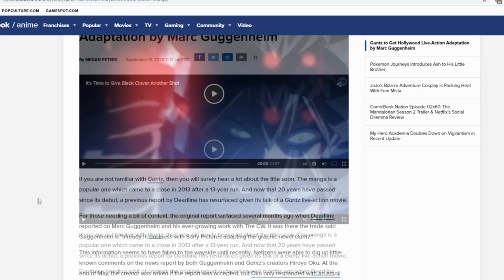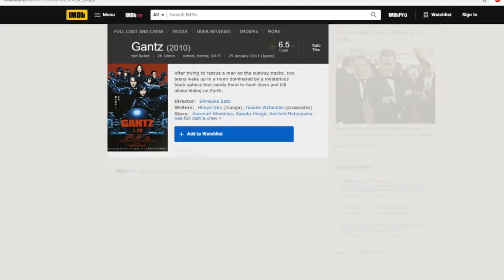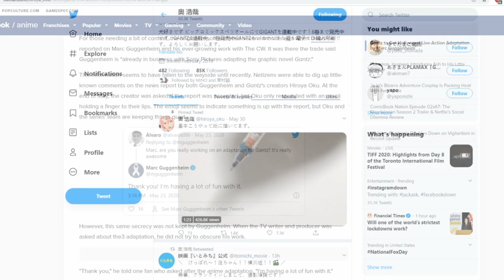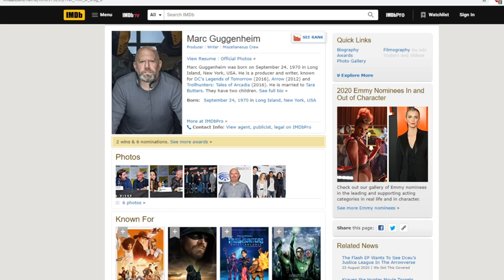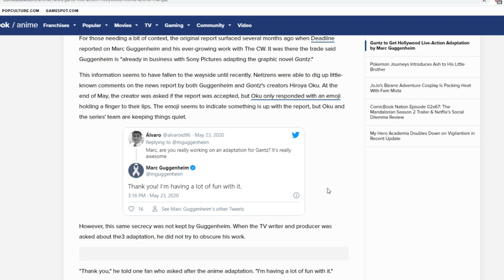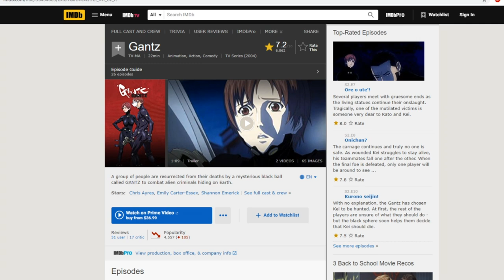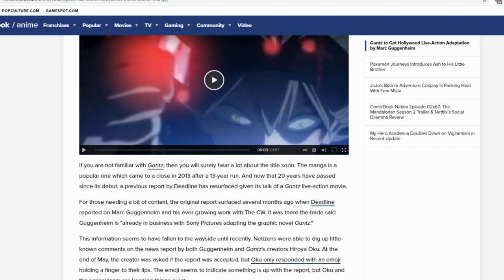Live Action GANTZ Film Coming Soon??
Is it possible... And do we even want it?

This and every video I upload are intended for mature adults.